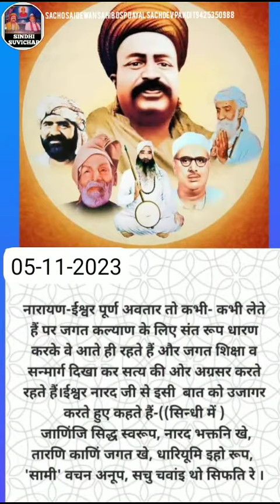ईश्वर का प्राकट्य ESHWAR KA PIRAKATY SINDHI SUVICHAR DUBBING DSP DAYAL SACHDEV PANDIT9425350988